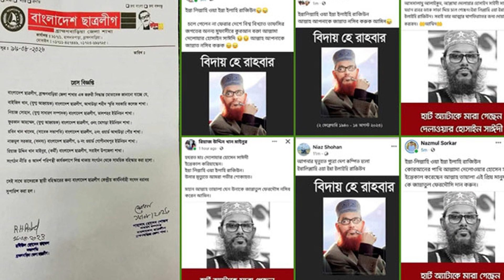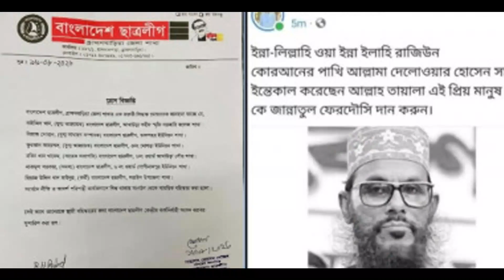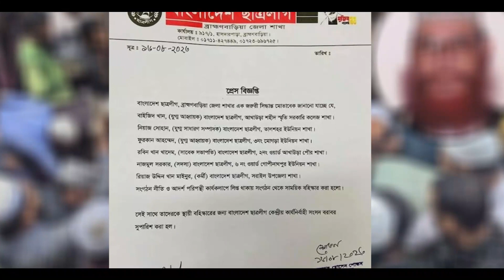চ্যানেল ইউরোপ - রাতের সংবাদ